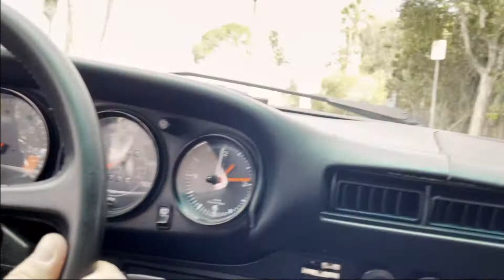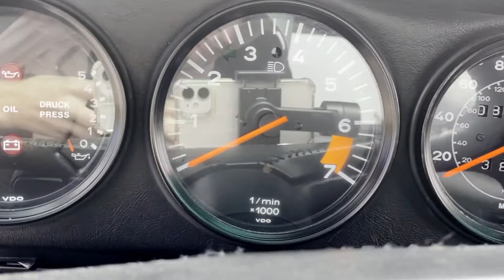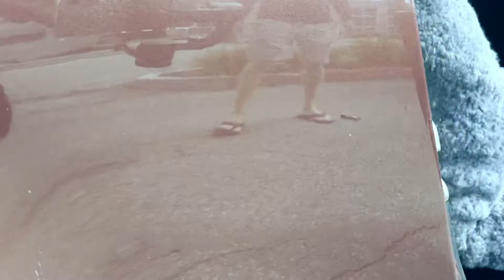1985 Porsche 911 Carrera Targa